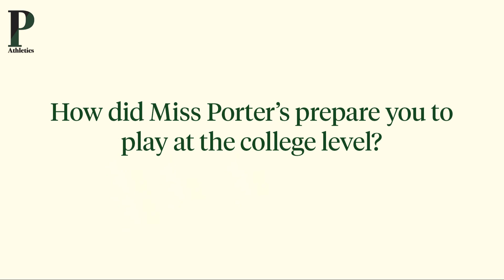Meet Miss Porter's 2023-2024 Committed Athlete Marianna L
Several Porter’s student-athletes are recruited to various colleges and universities in their sport every year. We are so proud of our collegiate players!

Girls Win Here. Watch 60 seconds with future collegiate athlete Marianna Lee '24.